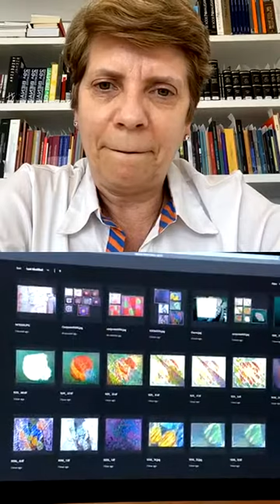LIVE: 100 Anos de Hermelindo Fiaminghi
Marilucia Bottallo e Isabella Cabral conversam sobre a vida é a obra de Hermelindo Fiaminghi, em comemoração ao aniversário do artista, que neste dia 22 de outubro, completaria 100 anos de idade.

Parabéns, Fiaminghi!